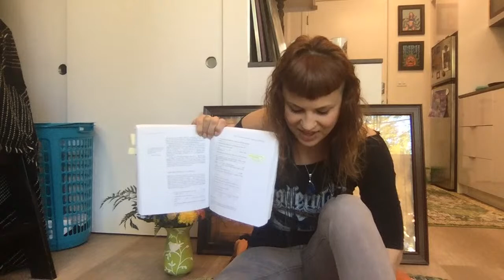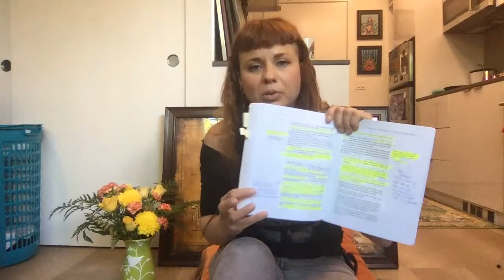Week 9 - Recovering A Sense of Compassion - The Artist's Way with Sari Luna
Stuff to do during quarantine as we seclude our way to physical health.  Why not focus on your mental health and happiness?

Unlock your innate creativity!  Follow along with me on this 12 week journey as we discuss Julia Cameron's the artists way!

HINT: If you identify as non-spiritual or atheist, check out this great link with amended content so you can still follow along!

Tune in for the Livestream Sundays at 2 PM PST where we chat about the book.

Seattle based artist and acrylic painting instructor shares acrylic painting tips and tricks, artist interviews, composition tips, dealing with artists block and art as a place for  healing.